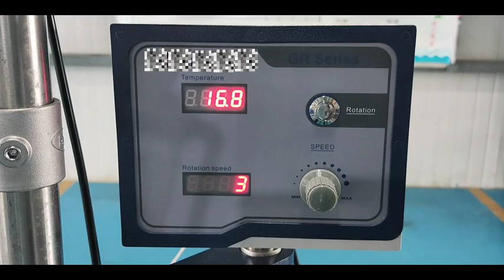DOUBLE-WALL GLASS LABORATORY REACTOR - 5 LITER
Reac-N5l-V2
Vessel volume: 5 L
Jacket volume: 1.5 L
Glass material: High borosilicate glass 3.3
Working temperature range: -80~200℃
Bearable temperature difference: 90℃